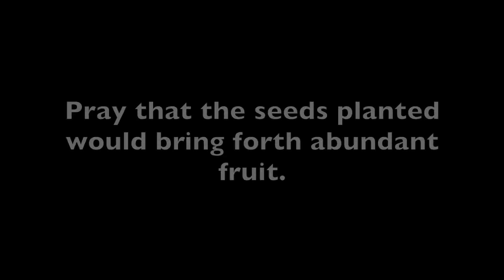SA Vlog 6 - Lighthouses & Ice Cream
Lighthouses, Ice Cream, & Well-Behaved Students.